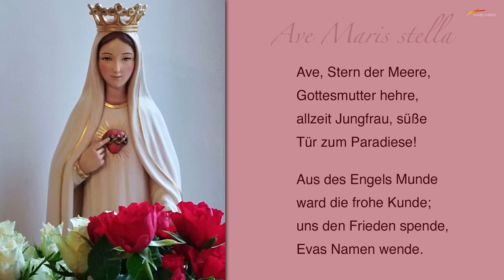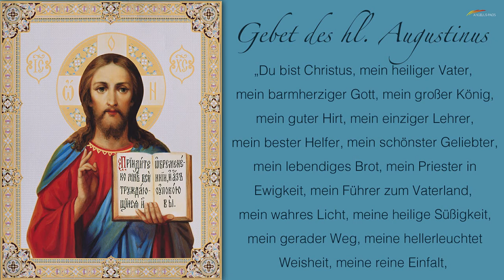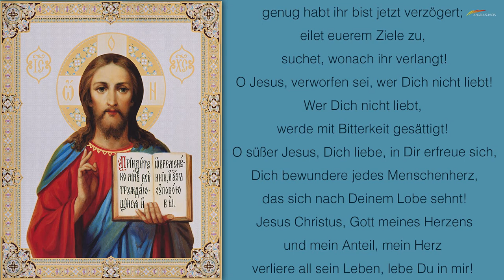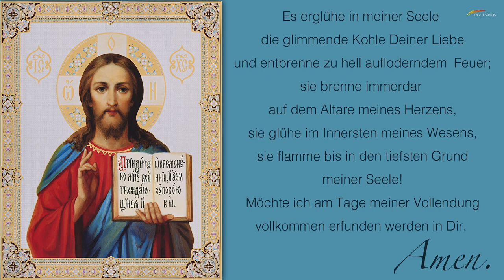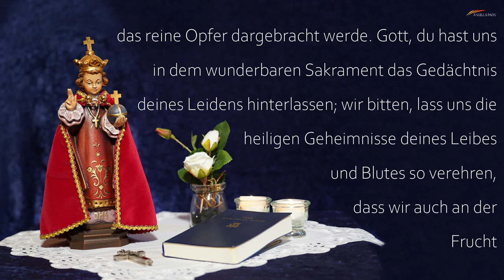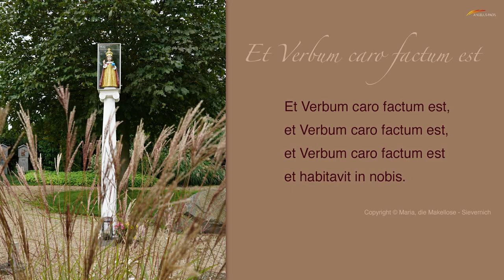29. Tag - Vorbereitung zur Hingabe an Jesus durch Maria nach dem hl. Ludwig Maria Grignion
29. Tag - Vorbereitung zur Hingabe an Jesus durch Maria nach dem goldenen Buch des hl. Ludwig Maria Grignion von Montfort.
Mit freundlicher Genehmigung vom Lins-Verlag, A-6804 Feldkirch und der Butzon & Bercker GmbH, D-47623 Kevelaer lesen wir aus den Büchern: „Das goldene Buch“ und „Die Nachfolge Christi.
Ein herzliches Vergelt´s Gott für diese Möglichkeit, nur so konnte dieses Video ermöglicht werden.
Bilder lizenziert über AdobeStock | Dreamstime | Pixabay
Macht mit. Betet mit.
Es freut sich auf Sie: Brigitte Traeger und ihr Ehemann Siegfried.